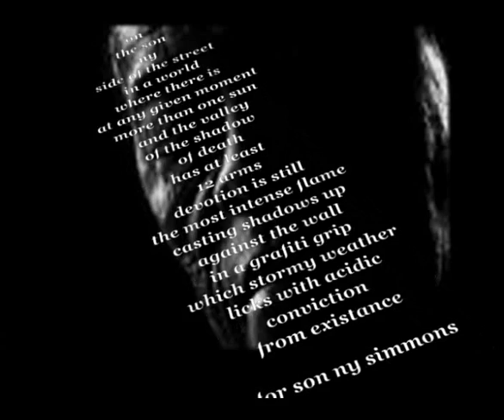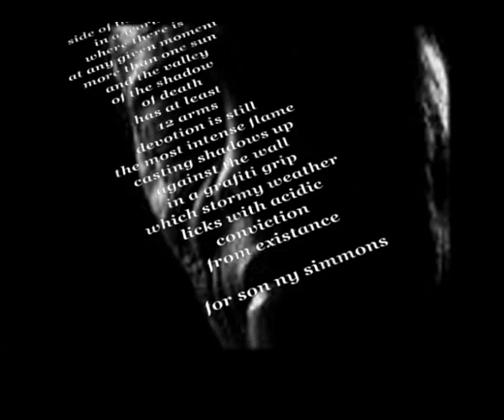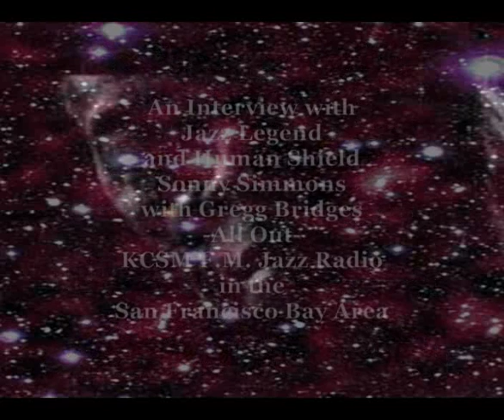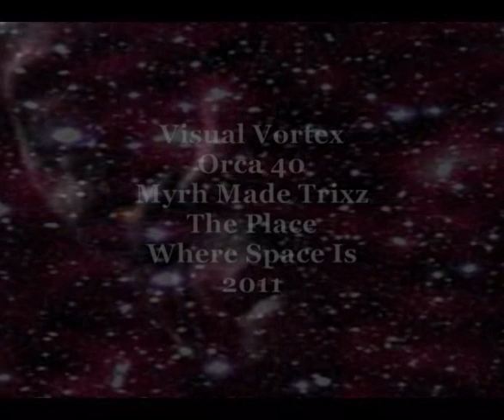Gregg Bridges presents: Symphony of The Peacocks...an interview with saxophonist Sonny Simmons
a recent interview with jazz juggernaut and human shield, saxophonist sonny simmons, conducted by gregg bridges for -all out-.. live from the broadcast studios of kcsm 91.1 f.m. listener supported jazz radio for the san francisco bay area...

All Out with Greg Bridges happens every Thursday night from 10pm to 2am pst. on KCSM 91.1fm

REFLECTIONS IN RHYTHM: Your connection to sights and sounds - music bookings, promotions, voice-overs and more

aditional visual vortex from: orca 40
the place where space is